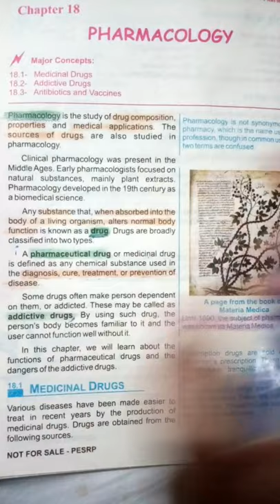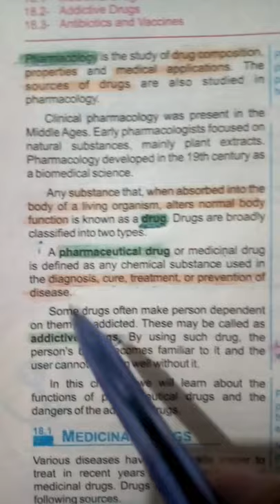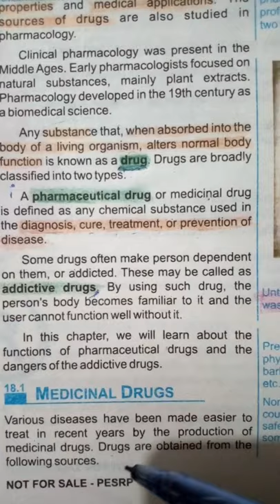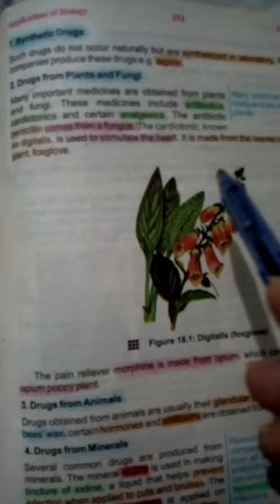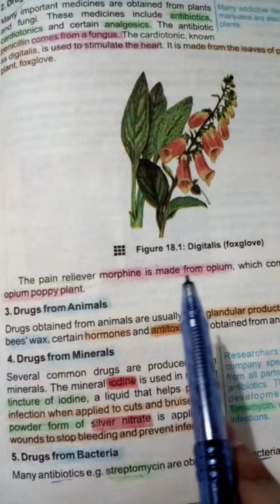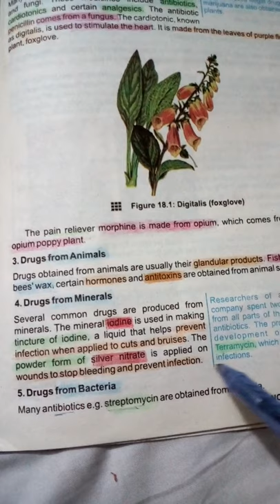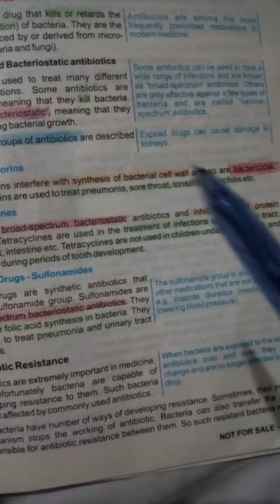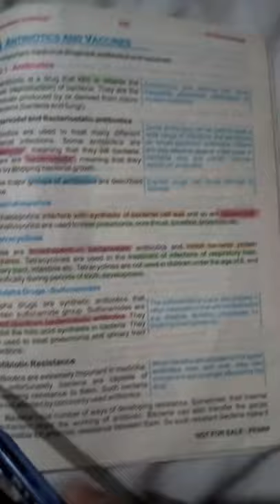Chapter#18 (PHARMACOLOGY)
This video covers following topics:
1-Introduction of pharmacology
2-sources of pharmacology
3-antibiotics